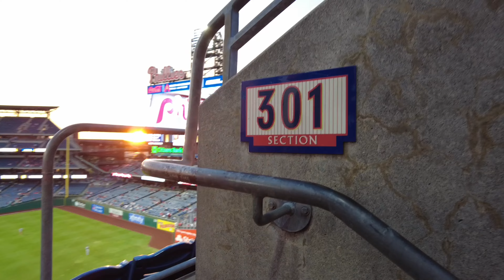METS FANS ARE WARNED - LUKE DOES IT AGAIN - TAYLOR SWIFT IN 301?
Come Sail with The Philly Captain as he goes to Citizens Bank Park to watch the Phillies take on the New York Mets. The Phillies are still hunting for a red October and must lower the magic number to clinch a spot in the playoffs. We say hello to the Phillies organ player and Luke makes another spot on prediction